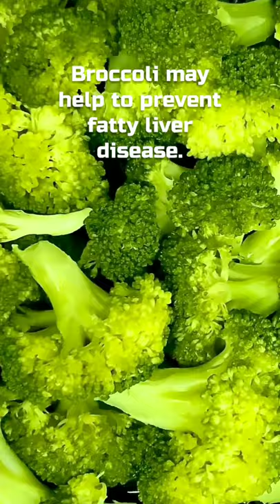Eating Broccoli, Says Science .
Because broccoli is such a health-promoting superfood, it's difficult to find anything negative to say about it. It's high in vitamins, minerals, antioxidants, and fiber, and it's beneficial to the heart, brain, bones, immune system, and intestines. They also work well as a side dish with almost any dish. It's far better to overcome any unpleasant side effects of eating broccoli (some of which are listed here) than to shun these small "trees" because they have a slew of unexpected benefits.

Broccoli can cause gas.

There is a hidden side effect of eating broccoli, particularly raw broccoli, that will become obvious if you encounter it in a car full of people with the windows down, for example: flatulence.
Broccoli is notorious for causing a lot of gas and bloating. The gaseous symptomology and its many triggers are described in great depth in a research published in the journal Gastroenterology & Hepatology. According to the journal, broccoli, like its cruciferous cousins kale, cauliflower, and cabbage, is one of the most prolific gas-producing veggies. You're aware of this, but do you understand why? It's high in raffinose, a sugar made up of three saccharides—galactose, glucose, and fructose—that passes through your small intestine undigested until it's fermented by bacteria in your large intestine, producing methane gas. Glucosinolates, sulfur compounds that the gut breaks down, are also found in the high-fiber plant.

Broccoli has the potential to decrease inflammation.

Broccoli consumption appears to reduce CRP, or C-Reactive Protein, levels in the blood, an inflammatory marker. Based on the findings of a CRP blood test, your doctor can evaluate your risk of developing coronary heart disease and restricted arteries. In a research published in the International Journal of Food Sciences and Nutrition, a group of young male smokers were given a broccoli-based dietary intervention. The smokers' plasma CRP levels decreased by 48 percent after 10 days of eating an usual 250-gram meal of broccoli each day, but their beneficial folate and lutein levels increased by 17 percent and 29 percent, respectively.

Broccoli may help to keep blood vessels healthy.

Broccoli and its Brussels sprout companion may help to keep your arteries and veins clear. Researchers discovered that increased consumption of these and other cruciferous vegetables was linked to less widespread blood vessel disease in 684 older Australian women, according to a study published in the British Journal of Nutrition.

Women who ate the most broccoli and Brussels sprouts had a lower risk of calcium build-up on their aorta, which is a major marker of significant structural blood disease

Broccoli may help to prevent fatty liver disease.

You don't have to be a hepatologist to realize that a broccoli floret is a far better choice than a pepperoni pizza slice or a handful of corn syrup and sugar Twizzlers sweets. However, it's important to remember that the longer you stick to a conventional Western diet high in saturated fats and carbohydrates, the more likely you are to develop non-alcoholic fatty liver disease (NAFLD), which can lead to cirrhosis and liver cancer.

If you eat a lot of broccoli, you'll probably eat less sugary, fatty meals that can harm your liver. However, broccoli may offer more than just a healthy alternative to harmful foods: After getting broccoli supplementation for six months, mice fed a diet meant to simulate a fatty, sugary human diet had lower triglycerides in their livers and a lower risk of liver cancer, according to a mouse study published in The Journal of Nutrition.

Broccoli may lower your cancer risk.

According to the National Cancer Institute, many rodent and human research show evidence linking daily consumption of cruciferous vegetables with a lower risk of prostate, colon, lung, and breast cancers.

broccoli spears could help you stay sharp.

You probably don't give vitamin K, a lesser-known antioxidant, much thought, but it's a good idea to brush up on the vitamin found in green vegetables. A 2015 study published in Nutrients found a link between higher vitamin K intake and cognitive function in persons aged 65 and up. Other research suggests that the sulfur compounds found in broccoli and other cruciferous vegetables have antioxidant properties that may protect against dementia and stroke.

Broccoli could help you live a longer life.

Broccoli is a good source of low-calorie dietary fiber, roughly 3 grams for just 30 calories per serving, so a few stalks plus other fiber-rich foods will help you reach the recommended daily fiber goals of 25 and 38 grams for women and men, respectively. In persons who ate the most fiber versus those who ate the least, a meta-analysis of observational studies indicated a 15% to 30% reduction in all-cause mortality and a lower incidence of heart disease, stroke, type 2 diabetes, and colon cancer.